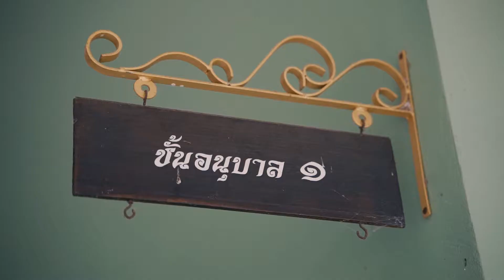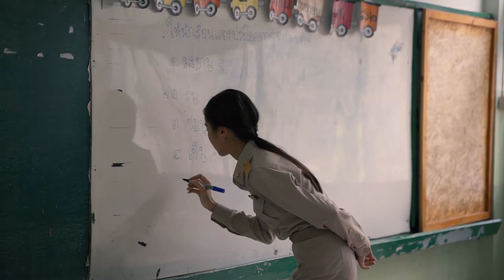Chearavanontutit 2 School - September 2, 2019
Location: Chearavanontutit 2 School